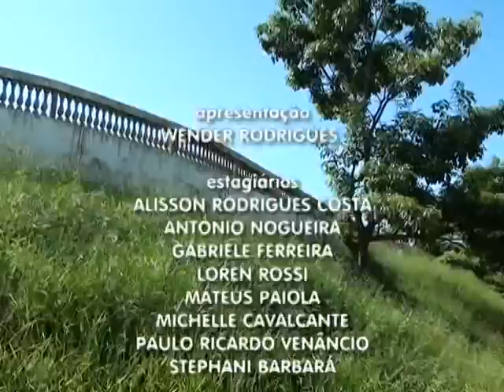TVU Jornal 1ª Edição - 12/01 - Segunda-feira